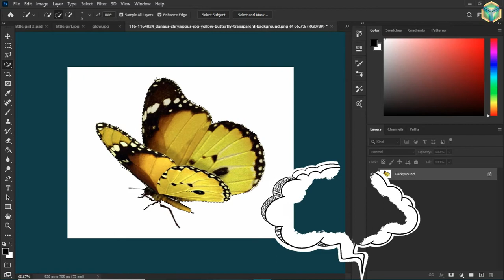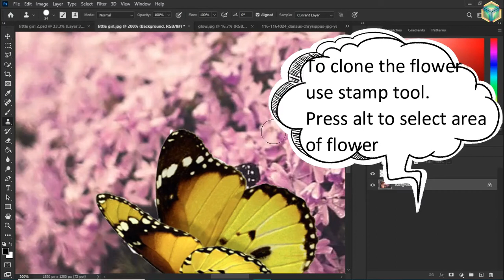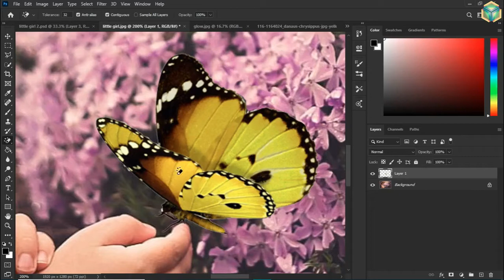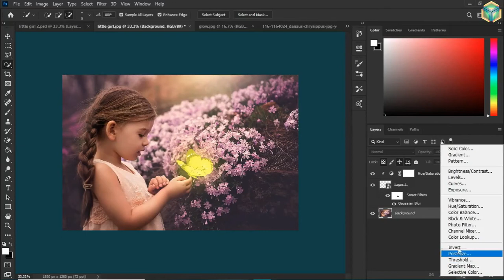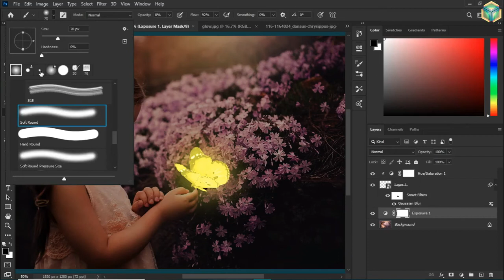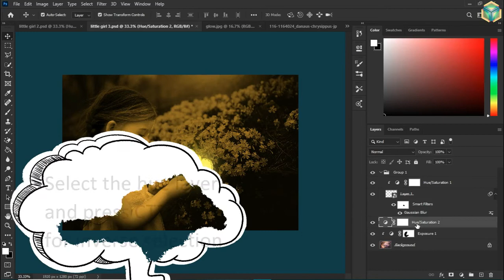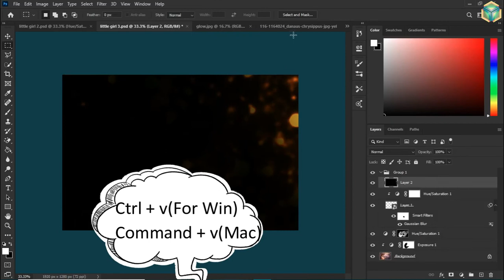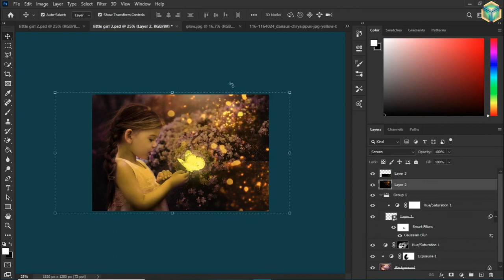Fantasy Glow Light Effect | Photoshop Manipulation Tutorial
I am using Photoshop CC 2020, but I'm sure it will work with earlier versions or other programs.

Happy Watching. . . ≧◉◡◉≦

Share. 😊 this video if it helps you ..